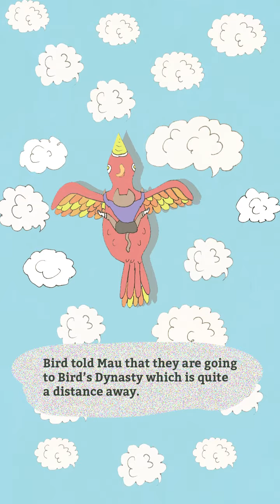Mau's Adventure - Episode 1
Mau's Adventure - Episode 1  - Comic in Animation available in Comic Vids Apps.

A Fantasy story of Mau's Adventure fallen into a hole and his fantasy world.